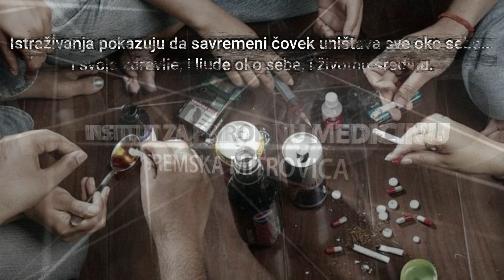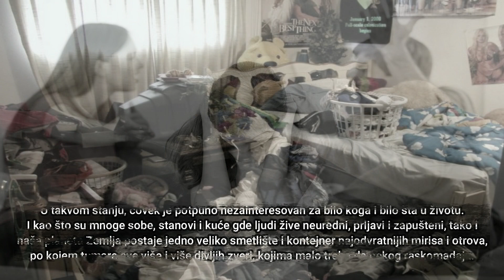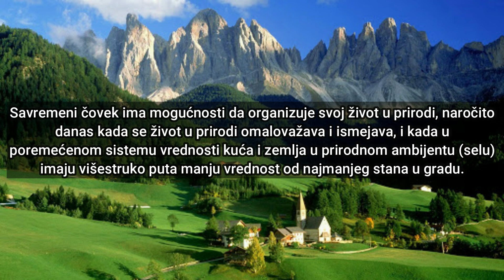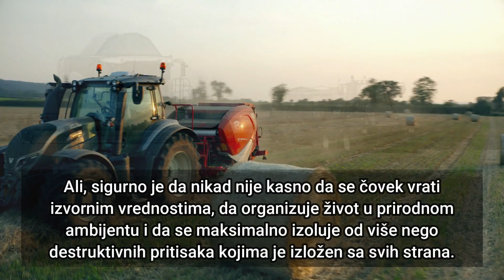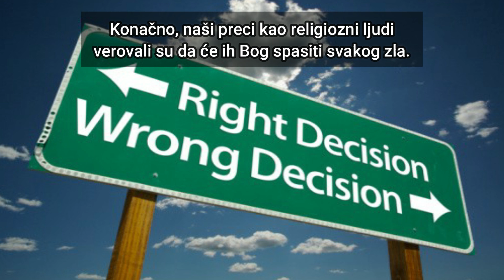Uzmimo stvar u svoje ruke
Na našoj fejsbuk stranici "Tinkture - IPM Sremska Mitrovica" možete saznati više o prirodnoj medicini, bolestima, lečenju, a takođe možete od nas dobiti besplatan savet ukoliko imate zdravstvene probleme.